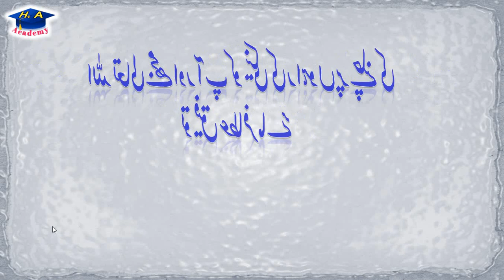Urdu grammar muhawrat || Episode 1 || محاورات کا جملوں میں استعمال